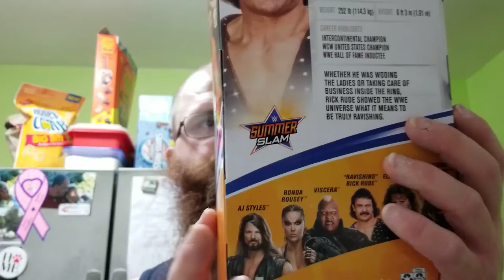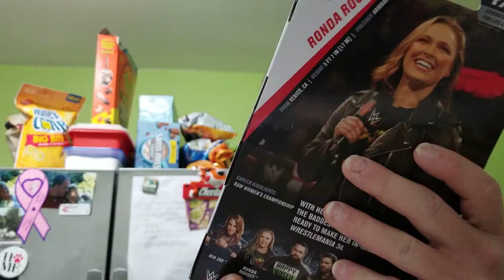WWE Elite lot! AJ Styles, Ravising Rick Rude, Samoa Joe, Rhonda Rousey unboxing